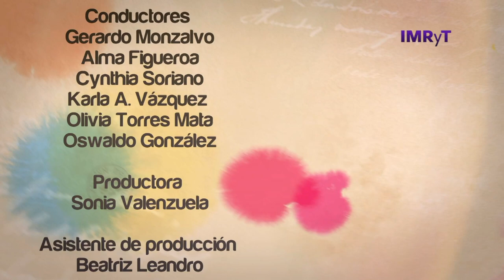Voz es Discapacidad, Terapia asistida con perros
Los perros son los mejores amigos del hombre y hoy hablaremos de una terapia que involucra a los caninos y es la terapia asistida con perros, que su principal objetivo es mejorar el área física, social, emocional y/o cognitiva del paciente o usuario con algún tipo de discapacidad.